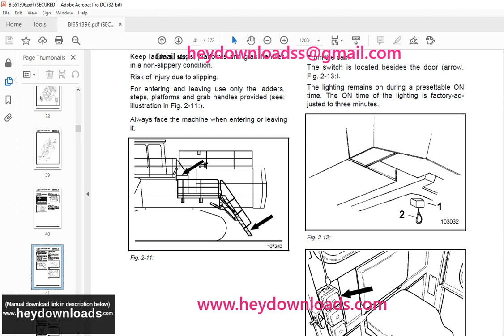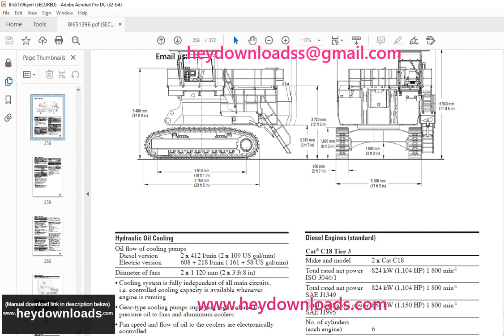Cat Bucyrus 6018 RH90C Hydraulic Excavator Operating Instructions Manual BI651396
Language : English
Pages : 272
Downloadable : Yes
File Type : PDF